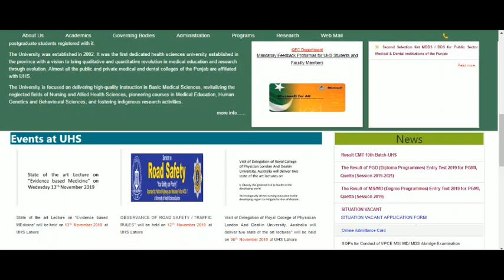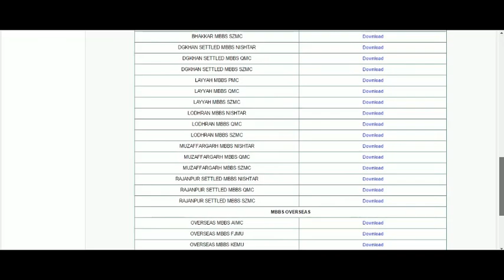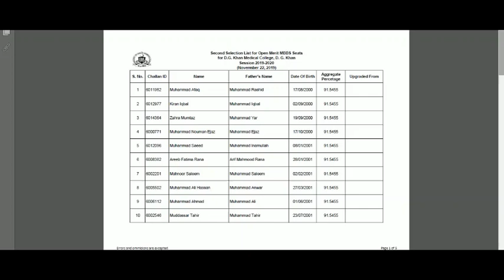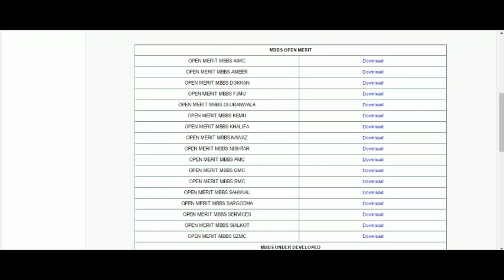BREAKING NEWS | UHS PUBLIC COLLEGES | 2nd SELECTION LIST ANNOUNCED | MY PREPARATIONS